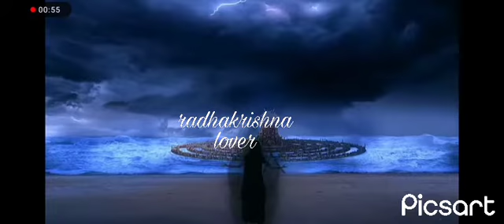alaxmi and poundrak vm on saki saki song . ( use headphones for better experience ) 🖤🖤